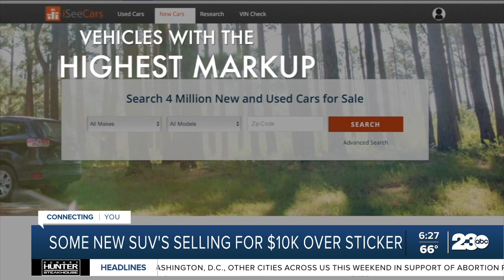Don't Waste Your Money: How to avoid steep surcharges on new vehicles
Have you been shopping for a new SUV or truck lately? Forget haggling over that sticker price: right now, many buyers are paying over the price on the window sticker.